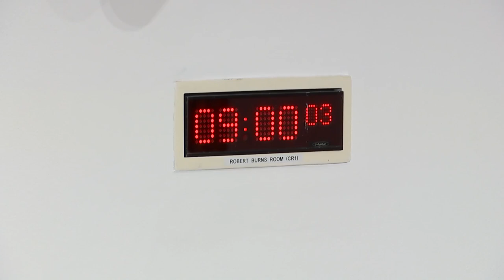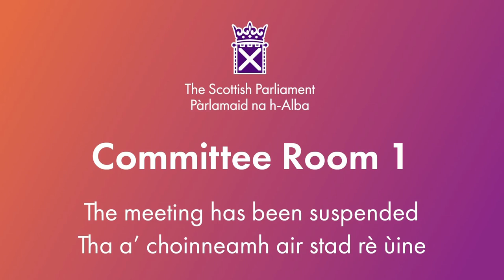Education, Children and Young People Committee - 25 September 2024